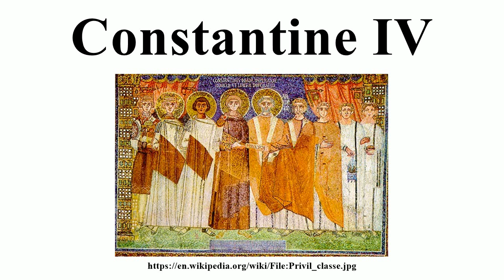Constantine IV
Image-Copyright-Info
Image is in public domain
Author-Info:   anonimus
Image-Copyright-Info